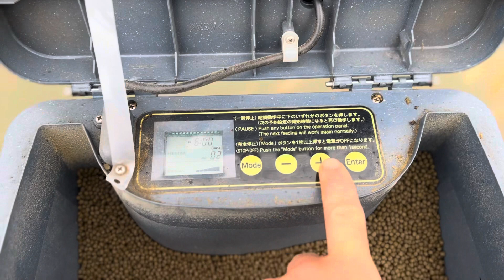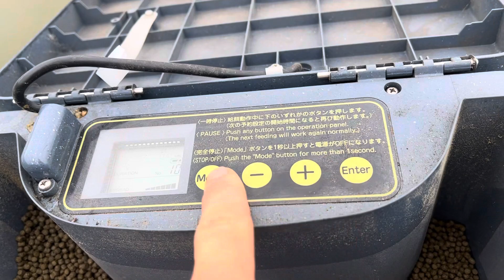寒くなると気を付けること【錦鯉】塩田養鯉場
えさやりを気取って作ってみました。
iPhoneで自家製作です。